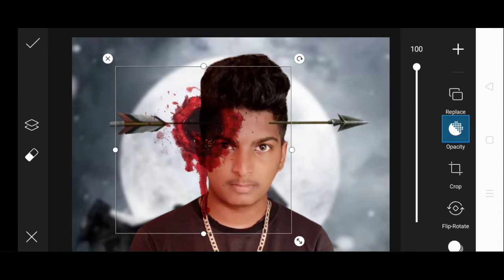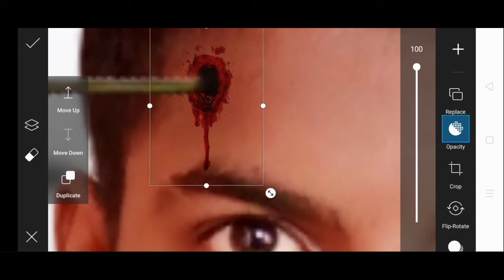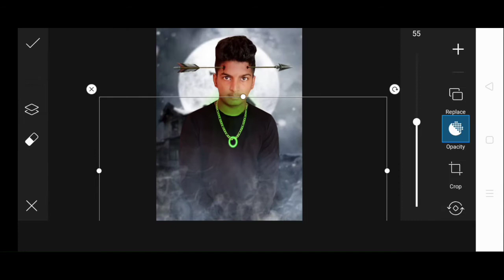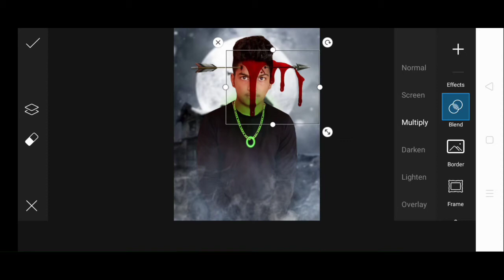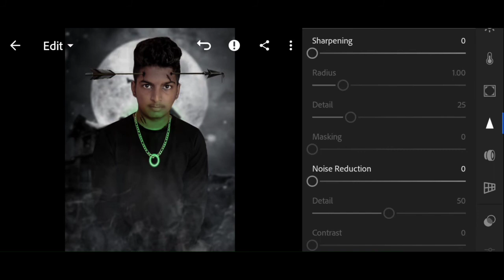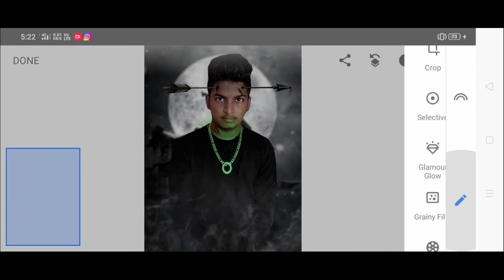Instagram viral photo editing picsart background -- trooper creation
viral photo editing in picsart background
all types photo editing only paid worker

editing picsart

editing lightroom

editing Snapseed

all types photo editing

1-- picsart background change
2-- picsart background with effect change
3-- picsart DP photo editing
4--picsart editing
5--lightroom effect change
6--black tones photo
7--video editing

I'm doing only paid work